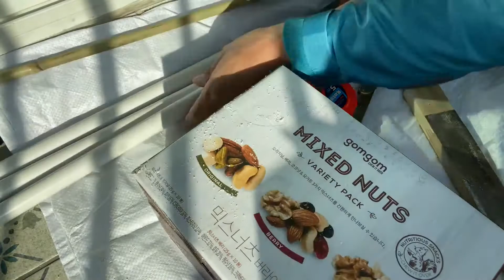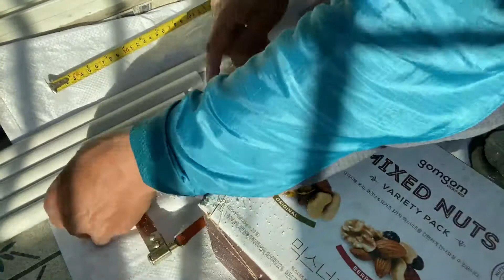PVC 팬플룻 20관 만들기 재편집 영상입니다.This is a re-edited video of making 20 PVC fan flute.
PVC 팬플룻 20관 만들기 재편집 영상입니다.
재료:PVC파이프
공구:톱,전기드릴.본드,코르크

This is a re-edited video of making 20 PVC fan flute.
material: PVC pipe
Tools: saw, electric drillBond, cork,